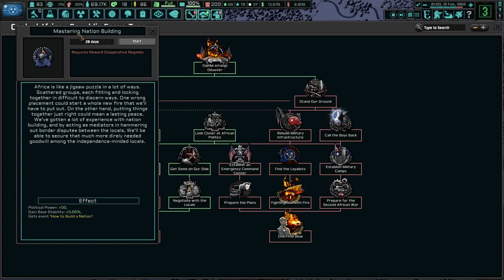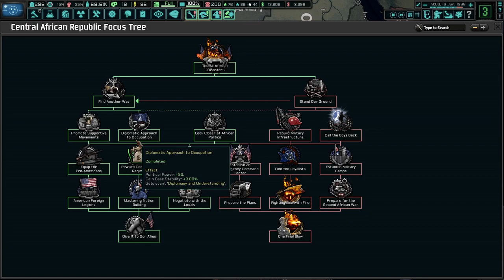Find Another Way! (Diplomatic Path) TNO: Last Days Of Europe, Central African Republic #2